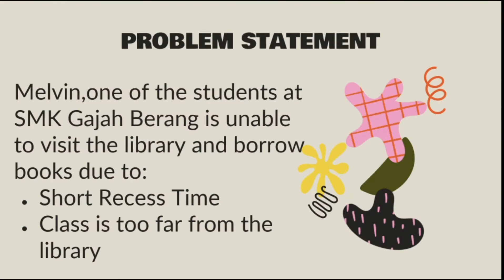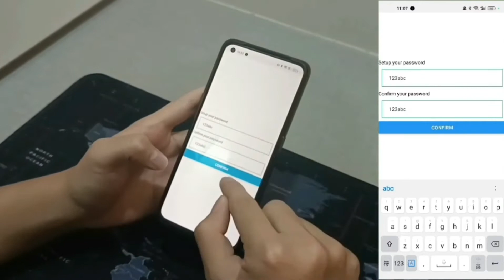YIC 2022 - Book a Book App, MLE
Team Name : MLE
Students Name : Caleb Lim Kai Le, Lee Jarrell, Lim Zi Jing
School Name : SMK Gajah Berang
Short description : Always busy and no time for you to pay a visit to the school library to borrow books? Book a book app is just the perfect option for you! It allows you to make reservations for a book anywhere and anytime and the book will be delivered right to your class!